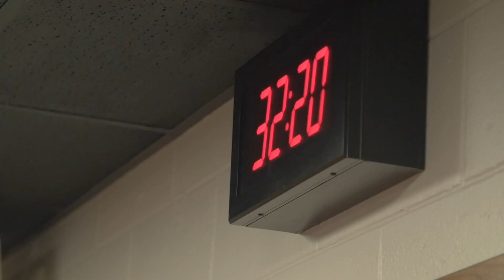Women’s CAAHOOPS Game Day 2017 - Championship